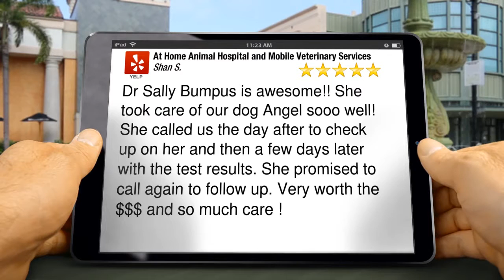At Home Animal Hospital and Mobile Veterinary Services Kahului Superb 5 Star Review by Shan S.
5 Star Review

Dr Sally Bumpus is awesome!! She took care of our dog Angel sooo well! She called us the day after to check up on her and then a few days later with the test results. She promised to call again to follow up. Very worth the $$$ and so much care !

At Home Animal Hospital and Mobile Veterinary Services
48 Lono Ave
Kahului HI
96732